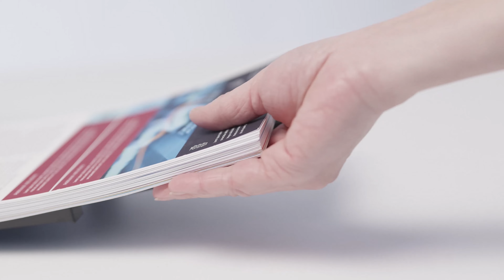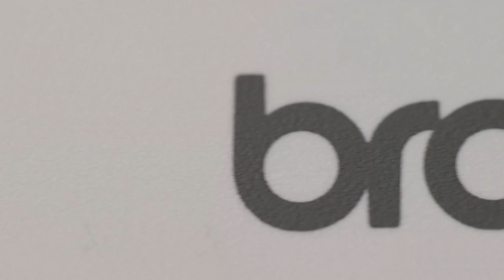Brother ADS-4700W - Professionele desktop documentscanner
High-speed documentscanner voor op het bureau met bekabelde en draadloze netwerkverbinding en aanpasbaar touchscreen. Ideaal voor complexe workflows en het delen van documenten met collega’s.

Ontworpen om bedrijven in staat te stellen complexe workflows en operationele processen te vereenvoudigen. Scan documenten en deel ze veilig met collega’s thuis of op het kantoor, voor een gestroomlijnde en efficiënte samenwerking.

- Groot intuïtief touchscreen van 10,9 cm met 56 instelbare sneltoetsen
- Gepersonaliseerde interface per gebruiker instelbaar
- Veilig te gebruiken met meerdere medewerkers binnen het kantoor
- Geavanceerde beeldverwerking en batchscanning
- Met auto scan start, ultrasone dubbele vellen sensor, separation switch, scanpreview, CIS reinigingsmelding
- Scannen naar smartphones en tablets via de Brother Mobile Connect app
- Professionele Brother ScanEssentials software meegeleverd
- Ondersteunt TWAIN (WIN en MacOS), WIA, ISIS, Linux SANE drivers